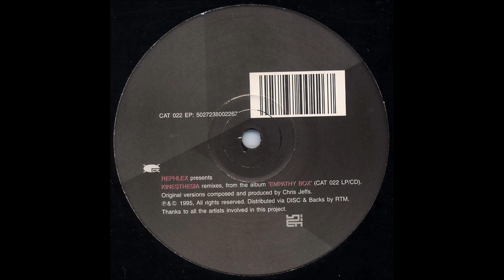Kinesthesia - Sanq (Autechre Remix)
Kinesthesia ‎– Empathy Box Remixes
Label: Rephlex ‎– CAT 022 EP
Format: Vinyl, 12", EP, 33 ⅓ RPM
Country: UK
Released: Jan 1996
Genre: Electronic
Style: IDM, Electro